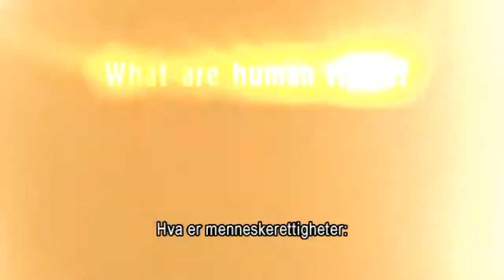Menneskerettighet nr. 16: Ekteskap og familie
Menneskerettighet nr. 16: Alle har retten til å bli gift og etablere en familie. For å øke bevisstheten om de 30 umistelige rettighetene, som de er stadfestet i Verdenserklæringen om menneskerettigheter, har Scientologikirken sponset produksjonen av en tilsvarende serie offentlige informasjonsfilmer om disse rettighetene.

Hver av dem har til hensikt å skaffe unge mennesker en forståelse av et fundamentalt prinsipp i et fritt samfunn, slik at morgendagens generasjoner ikke vil gjenta deres forfedres feil.